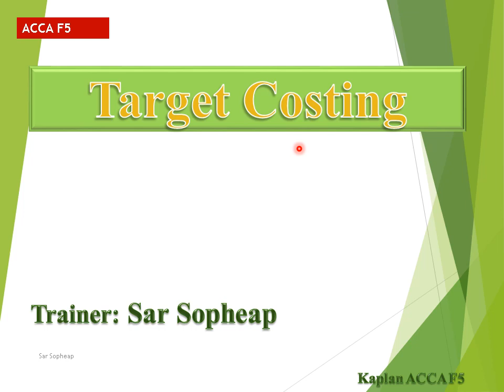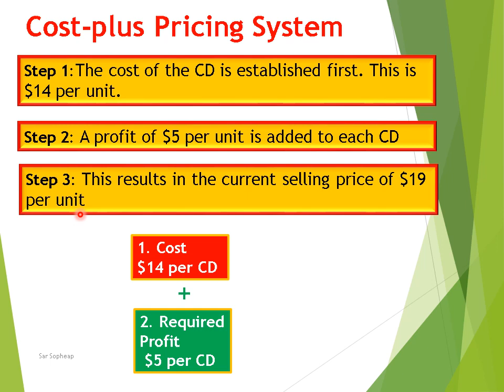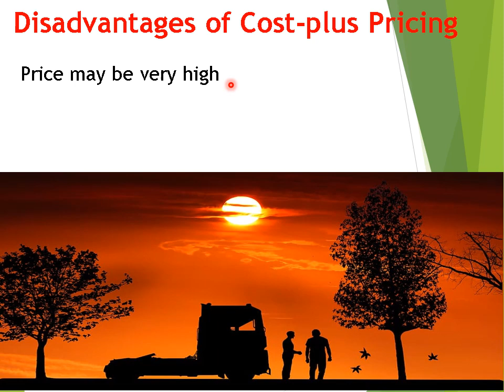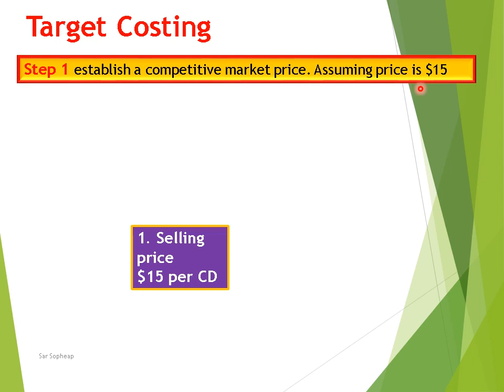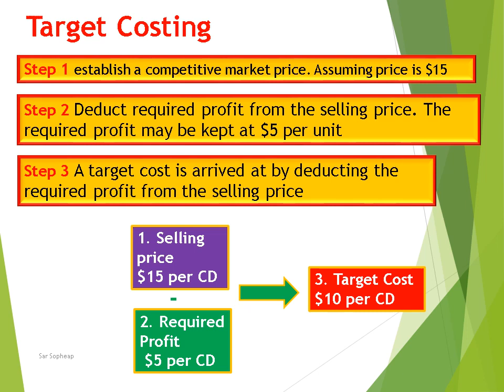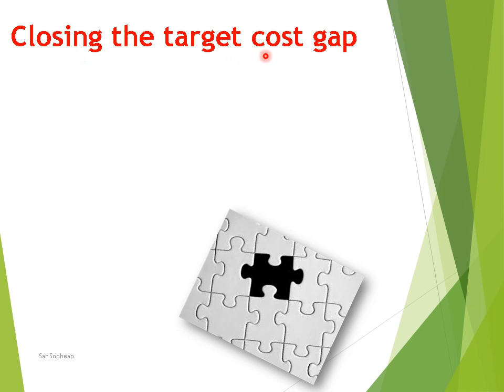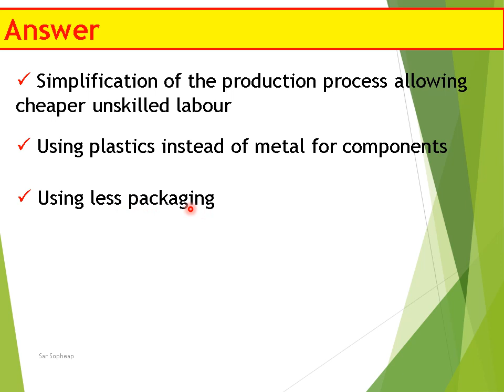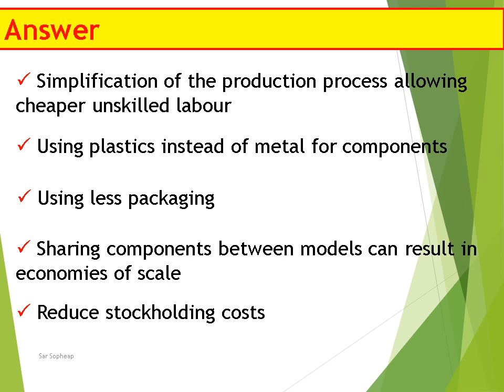Target Costing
This is part of Master's Degree Program at RULE